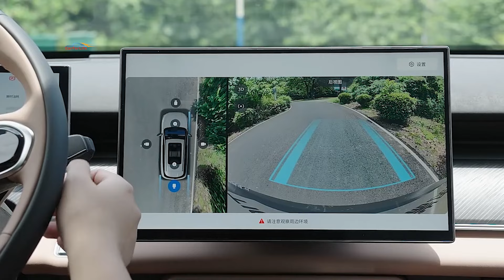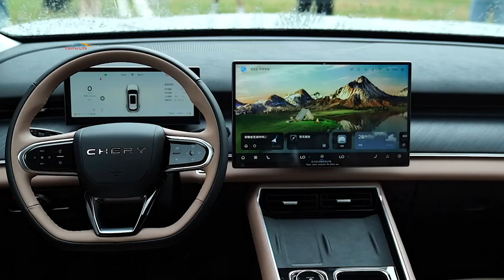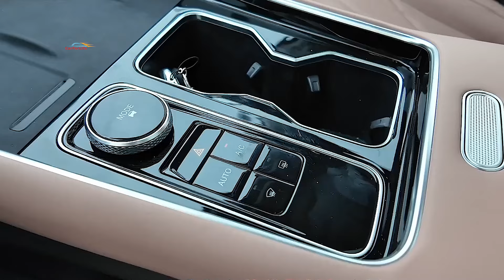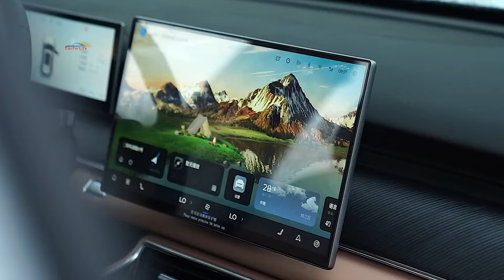Новый Chery Tiggo 8L: Идеальный Кроссовер для Семьи?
Ознакомьтесь с новым Chery Tiggo 8L и узнайте, является ли это идеальным кроссовером для вашей семьи! В этом обзоре мы рассмотрим интерьер и особенности этой модели.